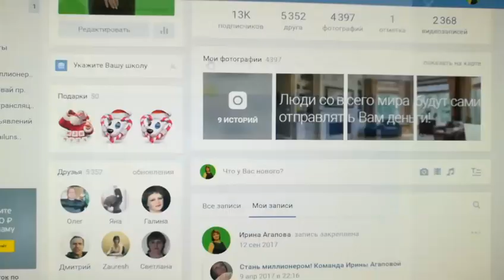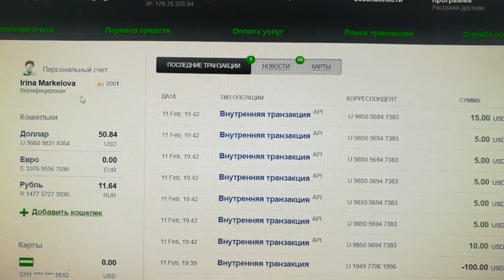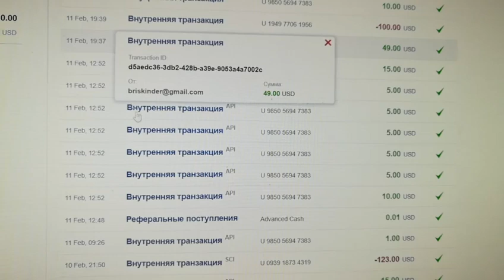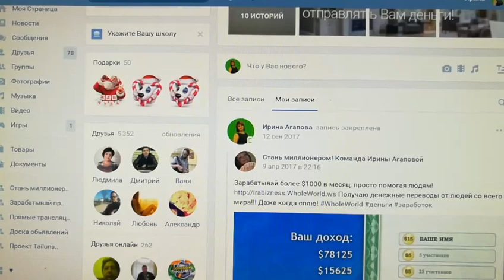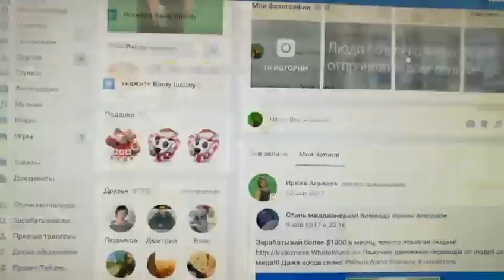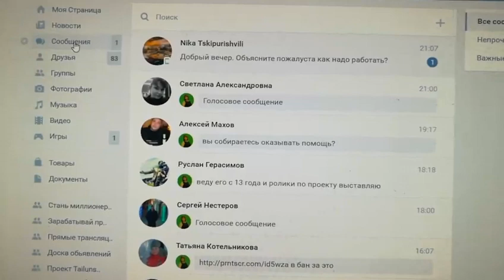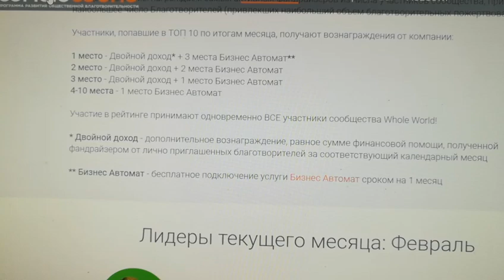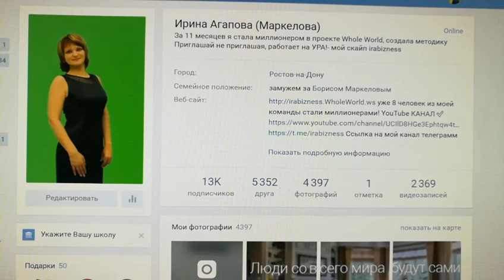Как получать от $100 в день, смотрите он- лайн и делай выбор!